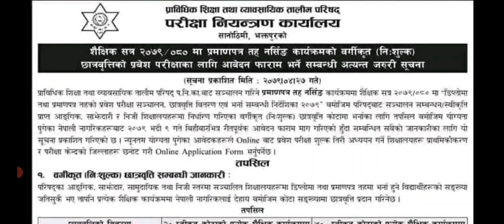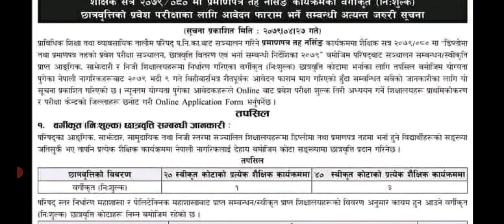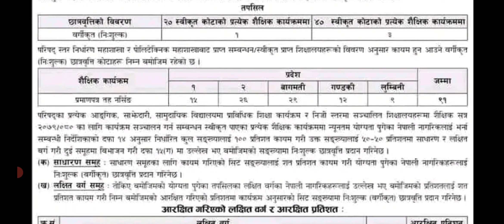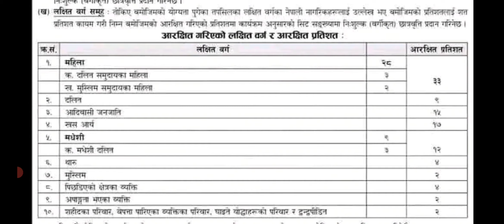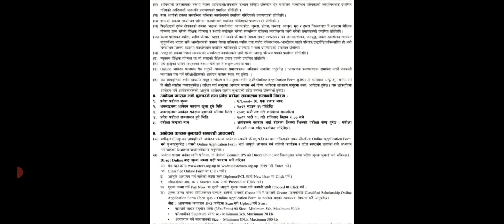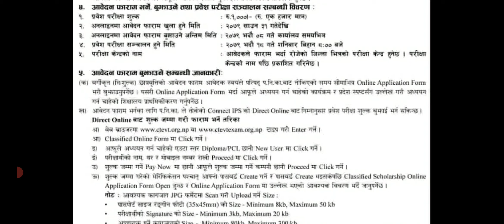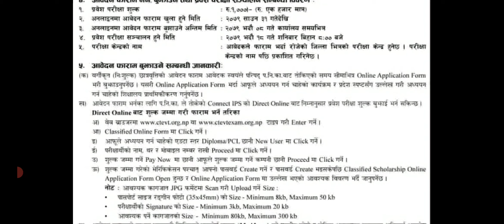PCLNursing को निशुल्क छात्रवृत्तिको प्रबेश परिक्षाको आबेदन फाराम खुल्यो ,scholarship Formkasar varne